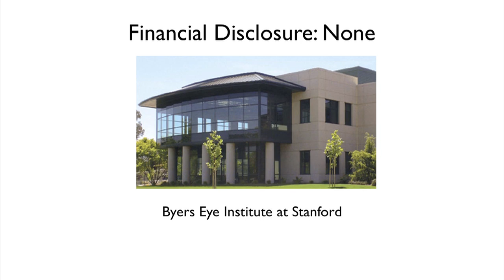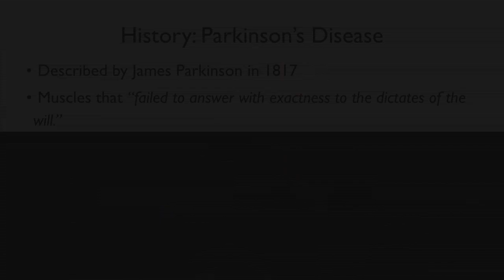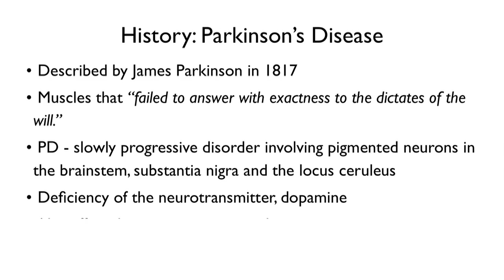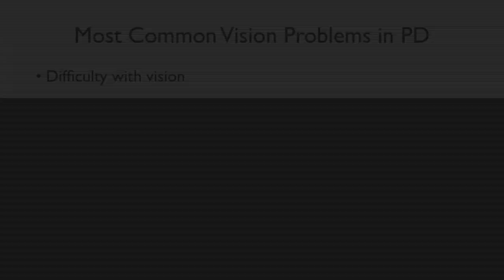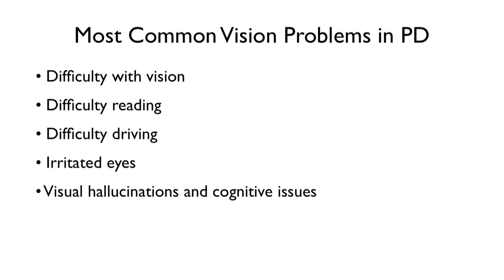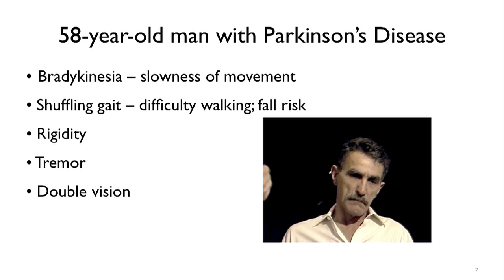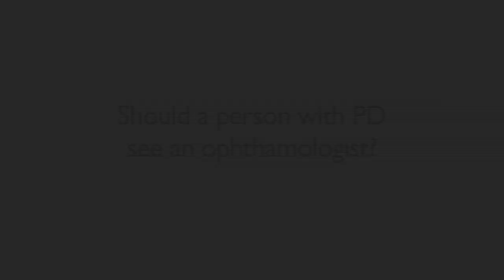Vision and PD - Part 1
Hear  Dr. Y. Joyce Liao, Director of Neuro-Ophthalmology at Stanford University, speak about the science of vision and how it relates to PD.  She also answers questions regarding PD medications and their effect on vision.  This event was produced by The Parkinson's Institute and Clinic in Sunnyvale, CA.